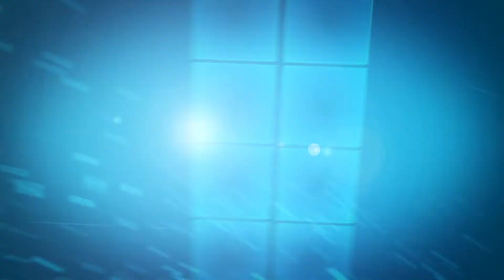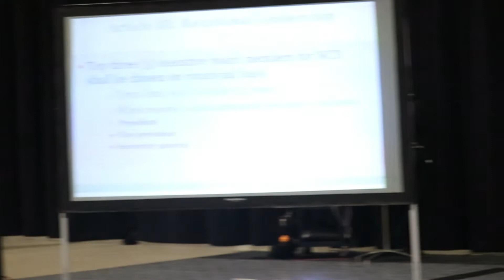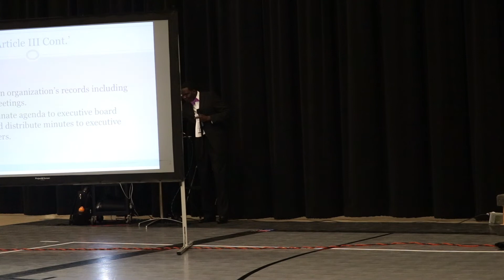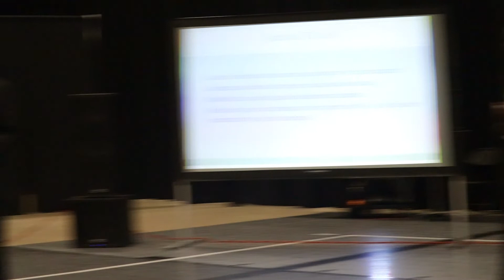NYUAK COMMUNITY IN USA PART ONE